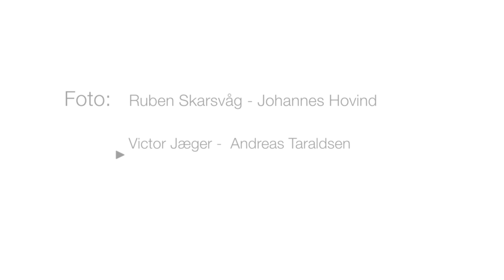Lydfiskfestivalen 2014 Nesodden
Kortfilm fra Lydfiskfestivalen på Nesodden.
Foto: Jæger Media